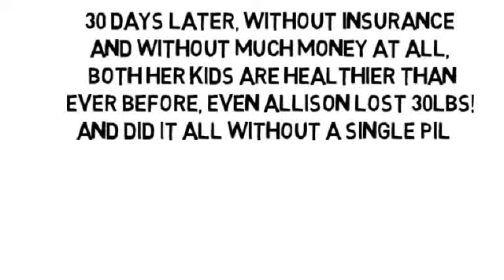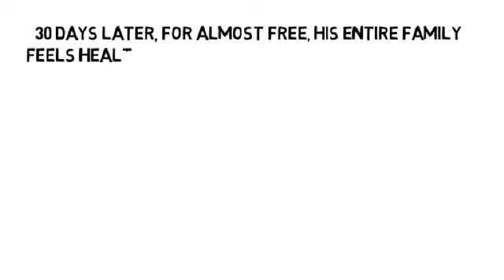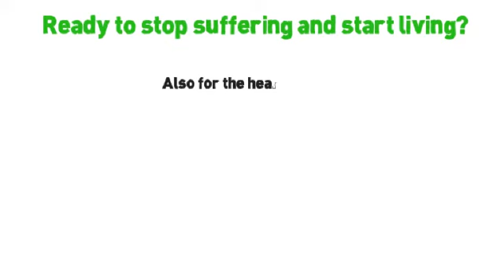Type Of Ankle Injuries by NoMoreVitamins com